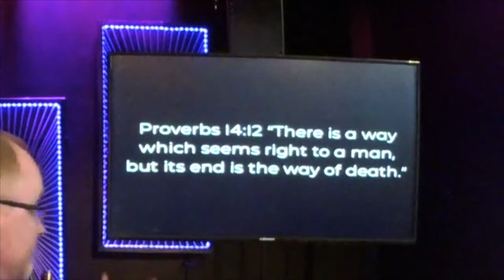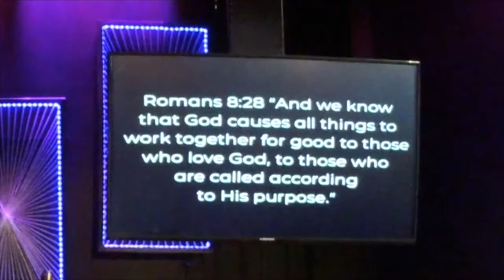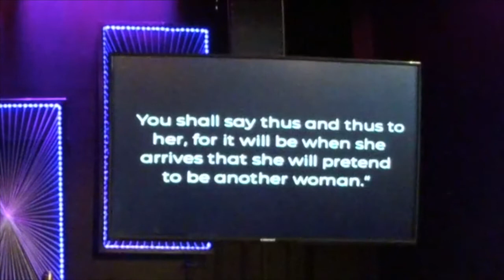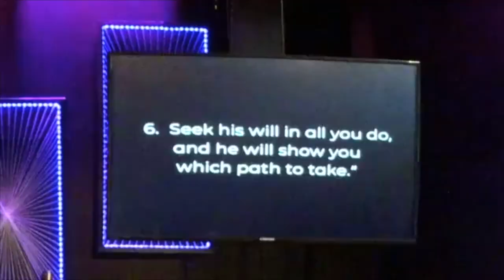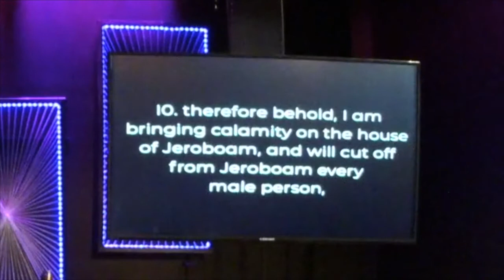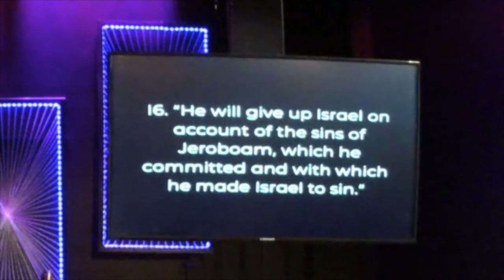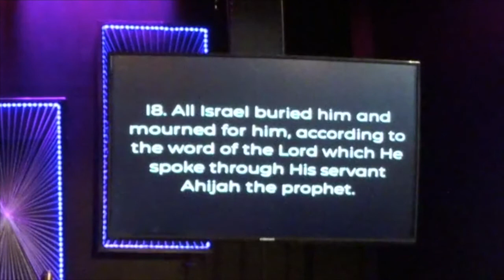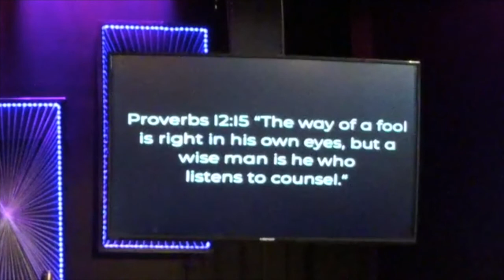Behind the Mask